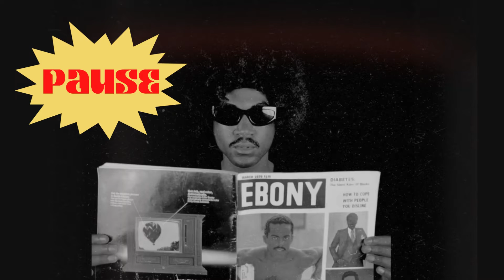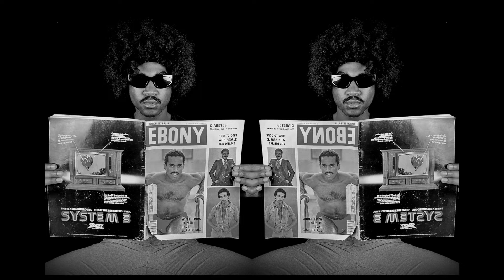a funky short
about a funky short

cliff questions if he has sex appeal

about simple concepts

this short film is part of my simple concepts series which mixes multiple art and media forms to tell stories and heighten personal curiosities.